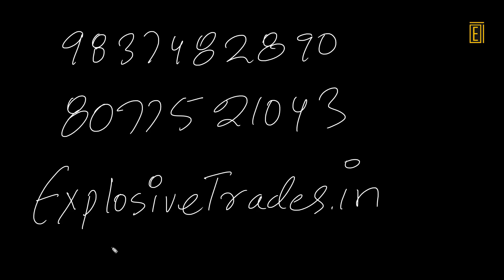Forex vs. Stock Market: Understanding the Key Differences for Profitable Trading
In this video, we'll uncover the secrets to Forex success. You'll learn:
👉From Novice to Pro: Learn the Distinctions Between Forex and Stock Markets for Profit
👉Maximizing Profits: A Deep Dive into Forex and Stock Market Trading Strategies
👉Mastering Forex and Stocks: A Comprehensive Guide to Financial Success

In this video, we have included the following timestamps for your convenience:
00:00 - Introduction to the topics covered in the video
7:00 - Discussion on the first topic
11:00 - Analysis of the second topic